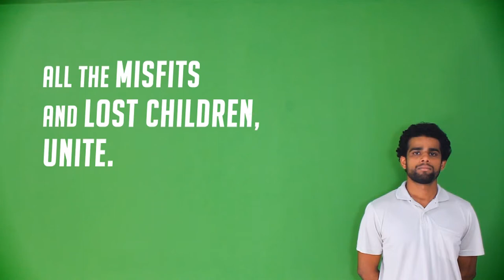Spaces of Lucidity Ep13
Spaces of Lucidity is a channel started by three friends; Abhishek, Anurag and Maitreyee. We concern ourselves with expressing our views and ideas through this platform.